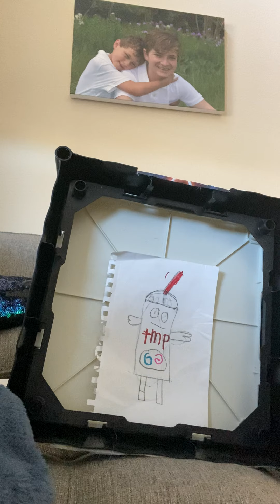Season three episode four